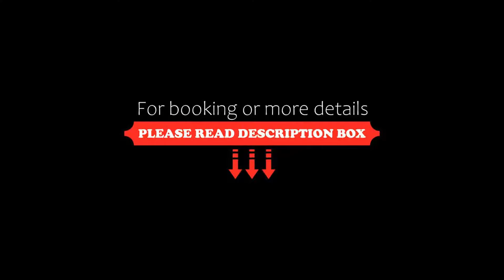Niki Athens Hotel, Athens, Greece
About Property:
You're eligible for a Genius discount at Niki Athens Hotel! To save at this property, all you have to do is sign in.
Niki Hotel is centrally located just 500 m from the Acropolis and 100 m from Syntagma Square and the Metro. It has a stylish lounge bar and offers modernly decorated rooms with free, high-speed WiFi.
Fitted with Coco-mat mattresses and luxurious linen, the rooms at Niki Athens Hotel have an elegant bathroom with shower cabin, bathro...
Property Type: Hotel
Address: Nikis Street 27, Athens, 150 57, Greece
Searching For
1. Niki Athens Hotel - Athens - Greece
2. Niki Athens Hotel - Athens - Greece Address
3. Niki Athens Hotel - Athens - Greece Rooms
4. Niki Athens Hotel - Athens - Greece Amenities
5. Niki Athens Hotel - Athens - Greece Offers and Deals
Audio Credit:
Track Title: Reasons To Hope
Artist: Reed Mathis